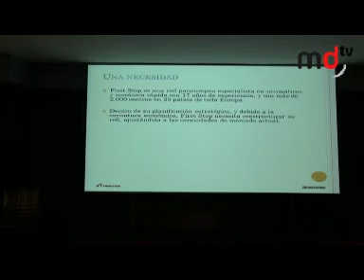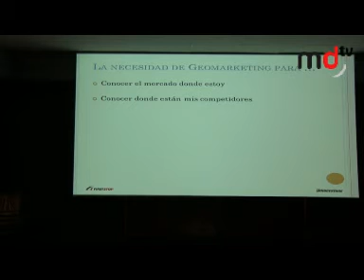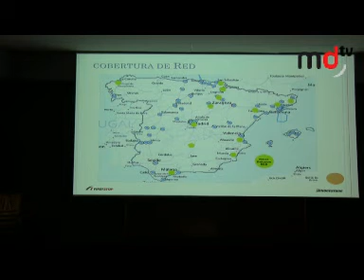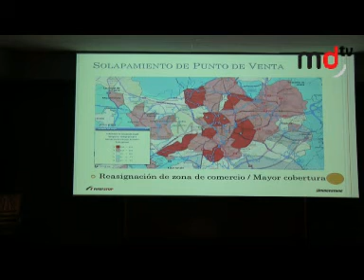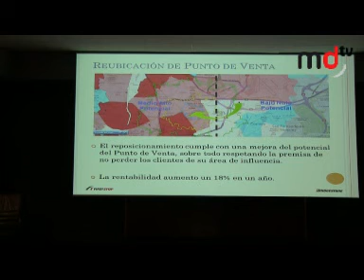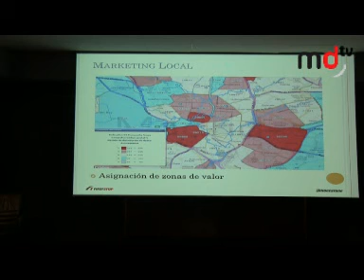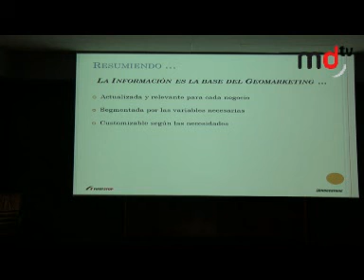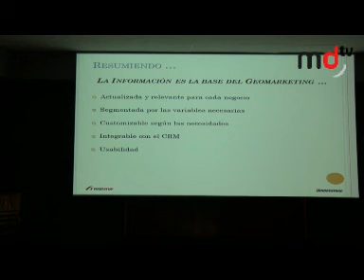Evento Marketing de Precisión: J. Félix (Bridgestone), "Localización de tiendas"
Ponencia de Jaime Félix Núñez, manager CRM & geomarketing de Bridgestone Hispania, en "Nuevos enfoques para el marketing de precisión": "Localización de tiendas"